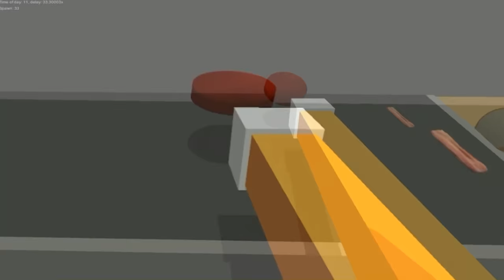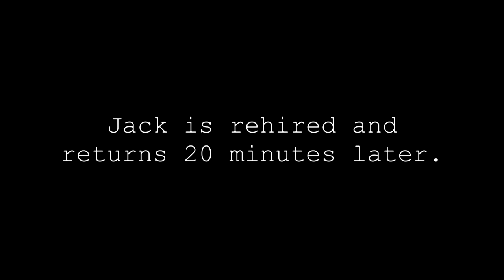Markiplier and JackSepticEye Simultaneously Make Burgers Together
Mark and Jack take a stab at making their own successful burger franchise. This is going to go well.

Taken from Markiplier and JackSepticEye's original Citizen Burger Disorder videos.